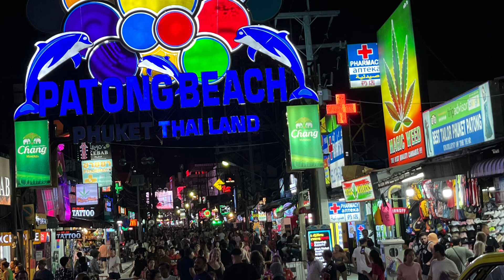Ko Phi Phi, 4 Wheelers, Monkeys & Elephants! Phuket, Thailand…